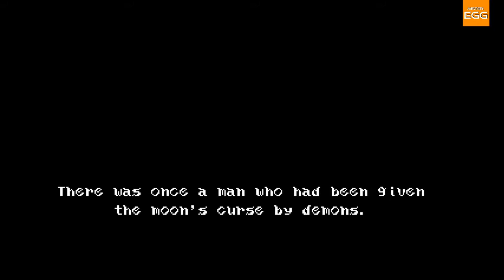[Mister Critique #185] Bloodstained : Curse of the moon (PC)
Bloodstained : Curse of the Moon est un jeu d'action-platformer en 2D  rétro développé et publié numériquement par Inti Creates sur Xbox One, PlayStation 4, Nintendo Switch, PlayStation Vita, Nintendo 3DS et PC le 24 mai 2018.

L'intrigue du jeu sert de prélude à Ritual of the Night (qui se déroule dix ans plus tôt) et raconte l'histoire de Zangetsu, un épéiste maudit, qui cherche à localiser un grand démon qui répand les ténèbres dans le pays. En chemin, il sauve deux mystérieux Shardbinders (Miriam et Gebel, les protagonistes et antagonistes de Ritual of the Night) et l'alchimiste Alfred. Zangetsu peut choisir de les recruter comme alliés jouables ou de les sacrifier pour obtenir de nouvelles capacités.

Le gameplay ressemble beaucoup à celui de Castlevania III : Dracula's Curse, avec un mécanisme de changement de personnage revu et corrigé (permettant au joueur de passer instantanément d'un membre du groupe à l'autre) et des chemins à embranchements multiples (la plupart des chemins nécessitant les capacités de certains membres du groupe).